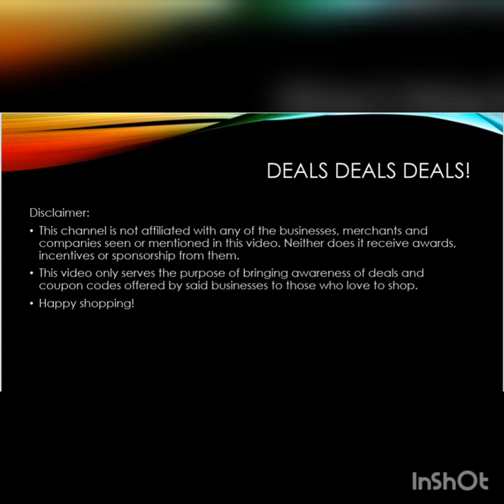Edible Arrangements DEALS! 💘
Happy shopping!

Created by

R.Tistic1